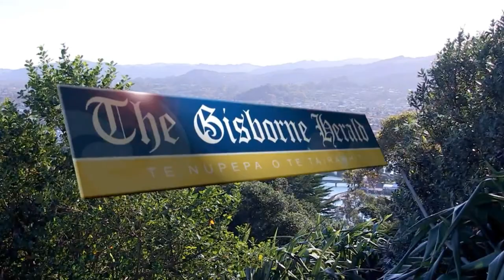Gisborne Primary Interschool Triathlon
The primary interschool triathlon champs were once again a great success, with 321 participants present from 15 schools.

Ben Cowper